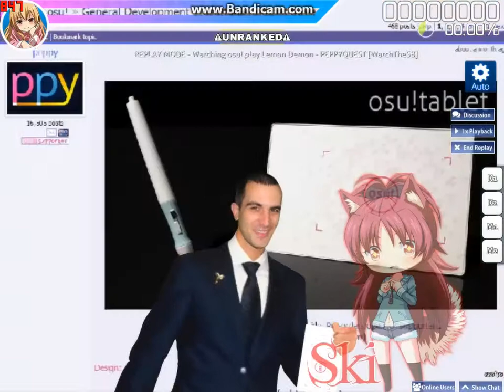PEPPYQUEST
Guardatela con la musica HAHAHAHAH

-marcostudios